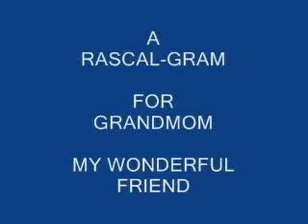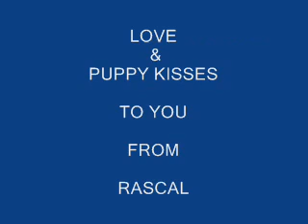FOR GRANDMOM, FROM RASCAL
A video surprise from Rascal, your little friend.